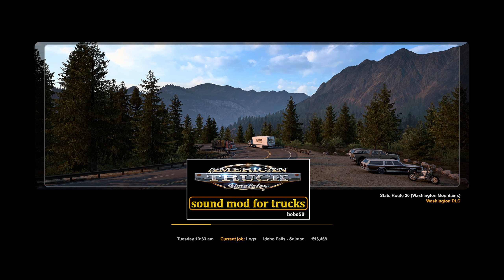American Truck Simulator - Logging Hauling